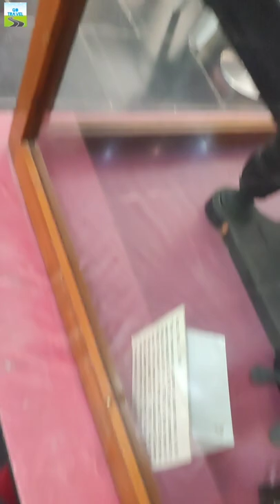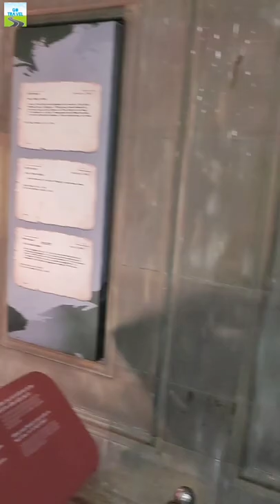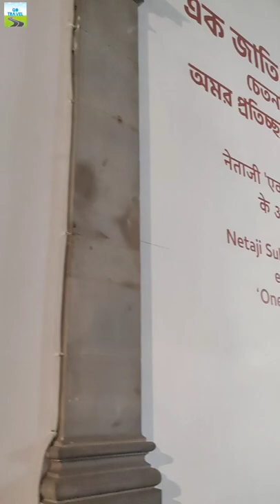विक्टोरिया महल के अंदर क्या है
What's inside Victoria Palace |  Victoria memorial |  kolkata tour guide video |  Victoria museu

Victoria ke andar kya hai ? Victoria memorial Hamara aur video dekhne ke liye niche link ko click kijiye .
Victoria Memorial Kolkata || inside view | Weekend tour || Kolkata landmark || Victoria inside view

kolkata_landmark Hey guy's Today our destination is Kolkata VICTORIA MEMORIAL . Nearest Metro station- Maidan Buses from sealdah - S3B , S7 Buses from Howrah- S7 , NS8 This Memorial is a large marble building in Kolkata , West Bengal , India , it was built between 1906 and 1921. This Memorial is dedicated to the memory of Queen Victoria ( 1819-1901 ) and is now a museum is tourist destination . Every year thousands of people
come to visit this museum . The gardens at the Victoria memorial are covered of 64 acres ( 260,000 m2 ) . The Victoria Memorial has 25 galleries.Atop the central dome of the Victoria Memorial is the 16 ft ( 4.9 m ) figure of the Angel of Victory . Guy's if you like this video then don't forget to Like and Share ... also Subscribe nonstopdestination for upcoming new videos with exploring new places .. →→ Please provide the following in the description of your upload : A Himitsu